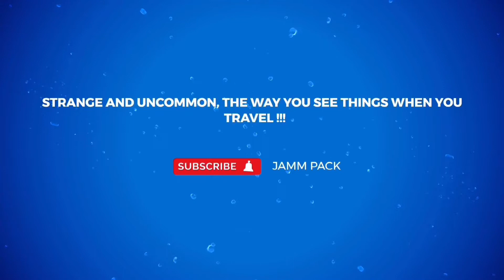Abu dhabi Corniche @ night 1st video after PAKISTAN journey ⭐️⭐️⭐️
“We take videos as a return ticket to a moment otherwise gone.” – Jon Miksis